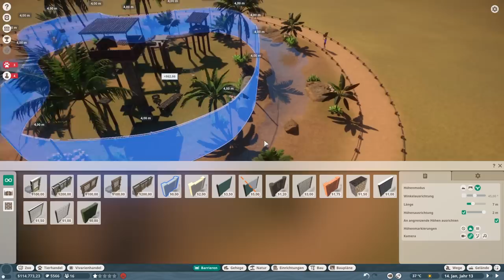Ein Kletterparadies für die Mandrills! - Planet Zoo (Speedbuild)